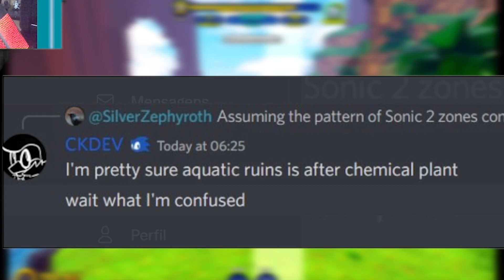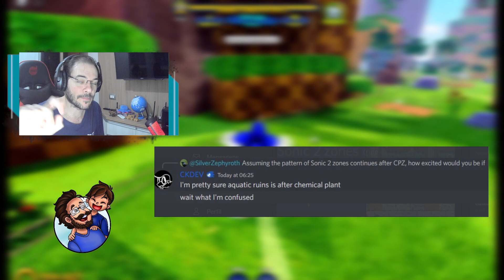ROBLOX - SONIC SPEED SIMULATOR | Mundo AQUATIC RUIN fase 2 do MEGA DRIVE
Vazou possível spoiler no Roblox Sonic Speed Simulator novo mundo que vem aí. pode ser o Aquatic Ruin da fase 2 do Sonic do antigo Mega Drive galera. Neste vídeo vão ver as informações sobre isso, que um desenvolvedor do jogo acabou soltando essa possibilidade de ter dentro do mapa e mostramos em detalhes o que exatamente é este mundo.

Comentem bastante aí suas teorias sobre a possibilidade desse novo mundo na nova atualização Sonic Speed Simulator Roblox galerinha.